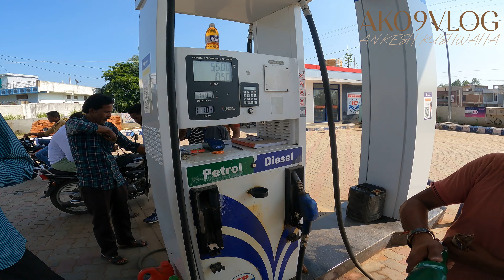Apache 160 4v bs6 Milage test || Bahut mahnga pada milage test || AK09VLOG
Keywords -

tvs apache rtr bs6 mileage test

apache 200 4v bs6 mileage test

tvs apache rtr 200 4v bs6 mileage test

tvs apache 200 bs6 mileage test

rtr 160 bs6 mileage test

tvs apache rtr 160 4v bs6 2020 mileage test

apache rtr 160 2v bs6 mileage

tvs apache rtr 160 4v bs6 mileage

apache bs6 mileage test

tvs apache bs6 mileage test

apache bs6 mileage

apache bs6 2v mileage test

apache 200 bs6 mileage test

apache rtr 2v bs6 mileage test

apache 160 2v bs6 mileage test

apache 160 4v bs6 mileage test tamil

apache 160 4v bs6 mileage test telugu

apache 160 4v bs6 mileage test malayalam

apache 160 4v bs6 mileage test 2022

apache 160 4v bs6 mileage test gearflig

apache 160 4v bs6 mileage test in urban mode

apache 160 4v bs6 mileage test kannada

apache 160 4v bs6 mileage test tamil 2022

apache 160 4v bs6 mileage test after 3rd service